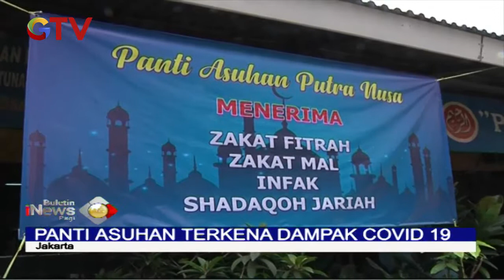MNC Peduli Berikan Bantuan Makanan Siap Saji pada Panti Asuhan Putra Nusa Jakarta - BIP 16/05